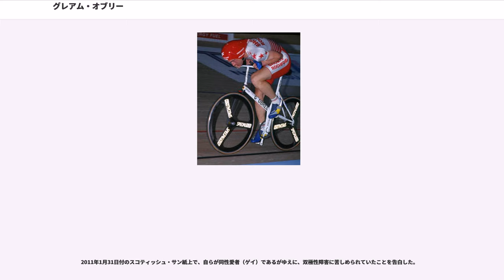グレアム・オブリー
グレアム・オブリー（Graeme Obree、1965年9月11日 - ）は、イギリスのウォリックシャー出身の、トラックレースに特化した自転車選手。特に自作の自転車で、最大の栄誉のひとつとされるアワーレコードの樹立を果たした事で有名。スコットランドで育ったため、現役中は『フライング・スコッツマン(Flying Scotsman)』と呼ばれた。

オブリーは過去に2度アワーレコードの記録を更新したほか（1993年7月17日:51.596 km、1994年4月27日:52.713 km）、1993年と1995年に世界選手権自転車競技大会の男子個人追抜競走で優勝している。

彼の自転車は自作であり、非常に独創的な形をしている。フロントフォークは片側のみ、フレームにはチューブが一本だけあり、通常のホリゾンタルフレームではBBと後輪を直線的につなぐチェーンステイがクランクとの干渉を避けるために斜め上方から後輪とつながっている。またハンドルの位置は通常より非常に近い奇妙な形状である。しかし全てが空気抵抗を軽減する工夫のために考案されたものであり、例えばトップチューブとダウンチューブを兼ねた一本だけのフレーム前面（前三角）と独特のチェーンステイ、シートステイ（後三角）を持つフレーム形状により極端に狭いボトムブラケット幅でもフレームにより両足のペダリングが妨げられず、また通常より極端に近いハンドル位置は両腕を曲げてハンドルの上に上体の全荷重をかけて伏せるような姿勢（『タック・ポジション』『オブリー・ポジション・マーク・ワン』と呼ばれた）を可能にした。自転車で高速走行をする上で最大の障壁は空気抵抗であり、このタック・ポジションは空気抵抗の軽減に非常に効果があった。

またこの自転車に使われた材料も非常にユニークで、独特な形状のフレームとハンドルは子供用の自転車をもとに自宅のガレージで溶接を施して作られたほか、ベアリングには廃材で棄てられていた洗濯機の部品まで使われていた。これは空気抵抗の低減のためにQファクターを狭めるためには既存のBB規格では不可能なため、より幅の狭い規格外のBBを独自に作るために洗濯機の薄く耐久性の高いベアリングが最適だったため。この独創的な自転車を彼は『オールド・フェイスフル』と名づけていたが、これでフランチェスコ・モゼール以来破られる事のなかったアワーレコードの更新に成功、また個人追抜競争の世界選手権でも改良型のオールド・フェイスフルが使われ、優勝している。一方、フランチェスコ･モゼールもこの記録更新に刺激され、オールド・フェイスフルに類似したフレームとタック・ポジションを用いて自己記録を更新した。

現在では、このオールド・フェイスフルで国際自転車競技連合（UCI）公認の競技に参加する事はできない。しかし、自転車の工学的な可能性に貢献した理由からエディンバラのスコットランド博物館に保管展示されている。

しかしオブリーの記録は一週間も経たない間にクリス・ボードマンが更新。さらにUCIが使われる自転車の規定を変更、彼の独創的なスタイルは禁止される事となる。さらにこの変更は明文化されていない状態でもあったので、彼が個人追い抜きの世界選手権開始の一時間前にその変更の事実を知るという事もあった。また同年彼の兄弟が死去、彼は躁鬱に苦しむ事になる。このような四面楚歌の状態を克服し、彼は新たなポジションを考案する。今度は腕をまっすぐ前方に伸ばすポジション（俗に『スーパーマン・ポジション』または『オブリー・ポジション・マーク・ツー』と呼ばれる）を考案、再び1994年4月27日にアワーレコード（52.713 km）を奪取した。（なおこの記録は、同年9月2日にミゲル・インドゥラインが53.040kmを出して更新している）

2000年にUCIがアワーレコードを『伝統的な（すなわち空力効率のために特化したエアロ形状になっていない）』形状のトラックレーサーで行うこととし、1972年のエディ・メルクスの記録(49.43195 km)以降の伝統的でない自転車によって作られた記録をすべて抹消する措置をとったため、オブリーの記録も公式記録としては抹消されてしまった。後に「UCIベストヒューマンエフォート」というアワーレコードとは別の分類で記録は認められてい...